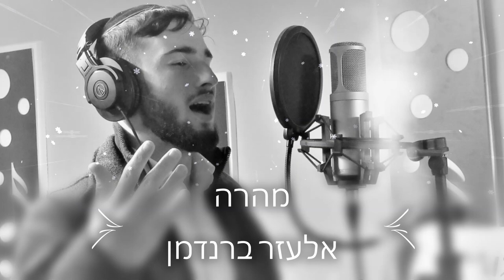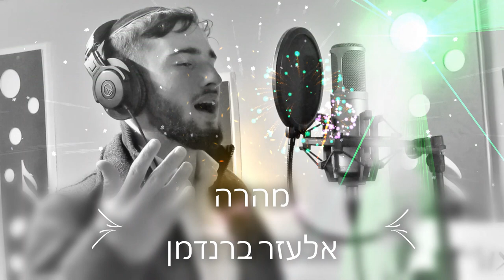אלעזר ברנדמן-"מהרה"ELAZAR BRANDMAN-"Meheira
"בסיעתא דישמיא" הלהיט החדש ""מהרה""תרשמו לערוץ ותשתפו לחברים!ממש תודה!
Baruch Hasem I released a new single called "Meheira" Hope you enjoyed! Share with friends!